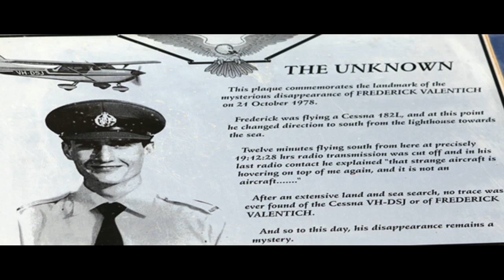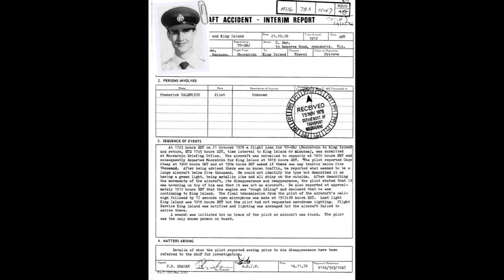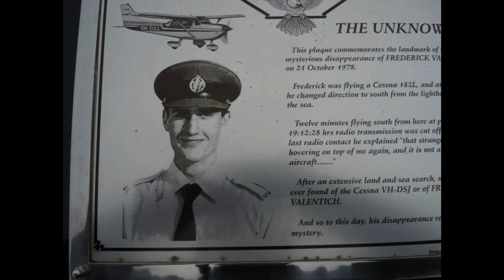Последний полет Фредерика Валентича Самое загадочное исчезновение в истории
21 октября 1978 года 19-летний пилот самолёта Cessna 182L по имени Фредерик Валентич, совершая тренировочный полет над проливом Басса, бесследно исчез. Хотелось бы отметить, что этот случай привлек к себе много внимания и в первую очередь потому, что он считается одним из наиболее хорошо изученных и документированных инцидентов, связанных с неопознанными летающими объектами.